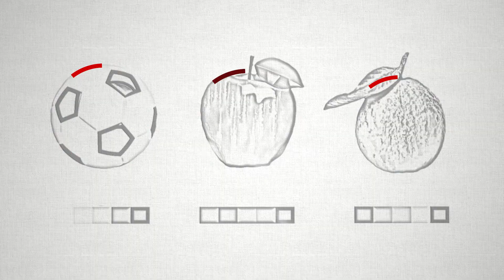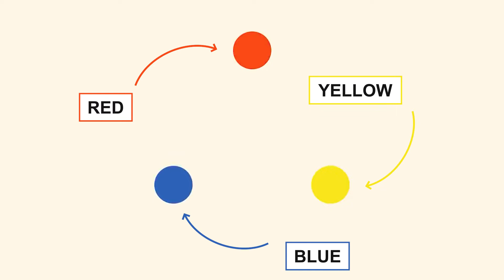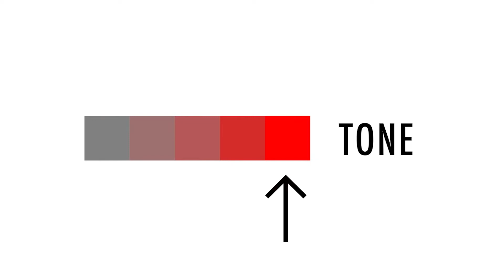Basic elements of art- Color & Tone : Video by Dr. Kiran Gupta